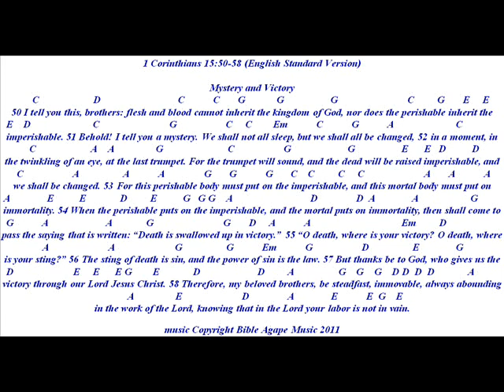ESV 1 Corinthians 15:50-58 Song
- dozens of artists, thousands of songs.

ESV 1 Corinthians 15:50-58 Scripture Song - Copyright Bible Agape Music 2011

Feel free to make audio or video files and/or variations, just please give me credit for the original :)

1 Corinthians 15:12-34 (English Standard Version)

Let me know if you would like me to write a song for a particular Bible passage, and which Bible translation you would like it to be in. When I'm writing for myself I just compile my own translations. Here is some information about some of the widely-used English translations God has used all these translations to bring people closer to Himself.

I love learning about links to put ; feel free to let me know if you find or upload some more.
Periodically I've been checking scripturemusic.com and the Youtube channels I know about that have a lot of Bible songs, but I am far behind on updating

Let me know if you would like Word documents of the chords and/or mp3s of my songs.